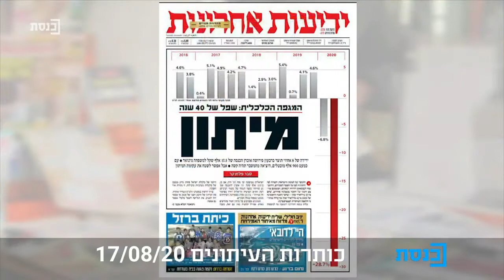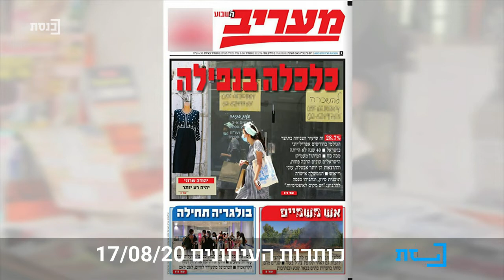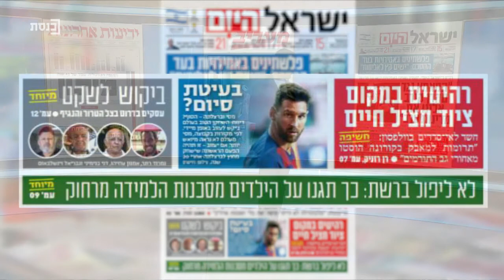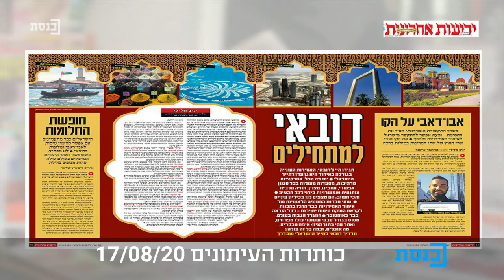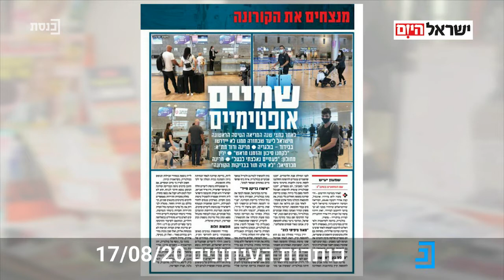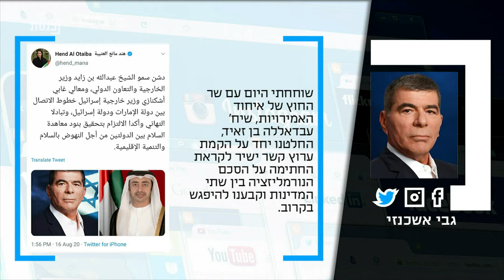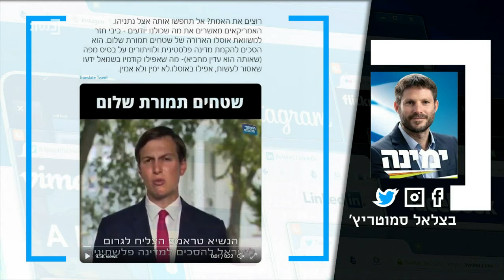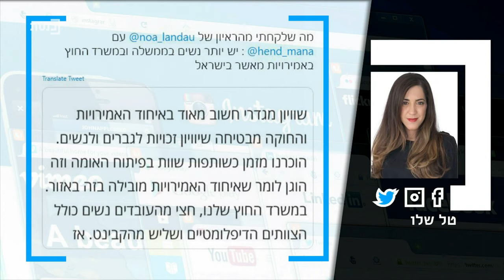ציוצי בוקר עם יובל קרני - 17.8.20